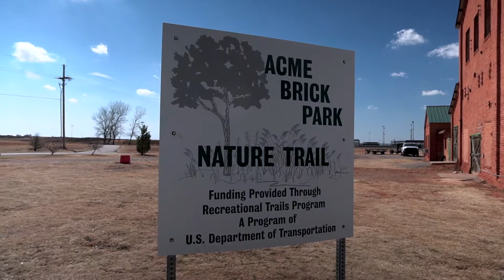Home Movies: A Day In Clinton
We head to Clinton to visit Nana, Ross, April, Creed, and baby Annora.